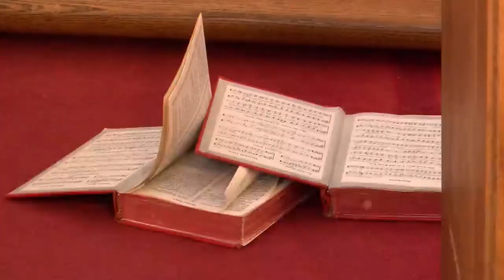Walters Trial Delay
Trial for Phillip Walters delayed until March.